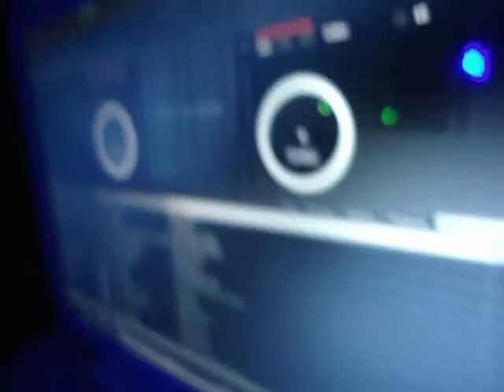Thiago Un@ Flavour 16/09